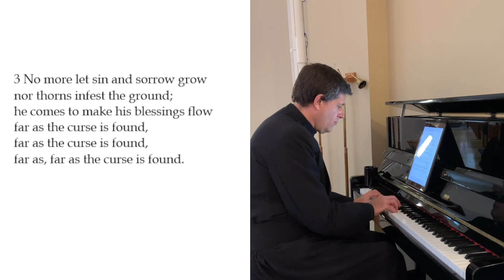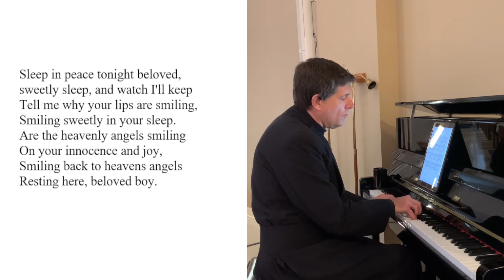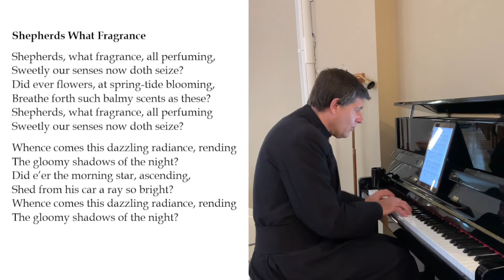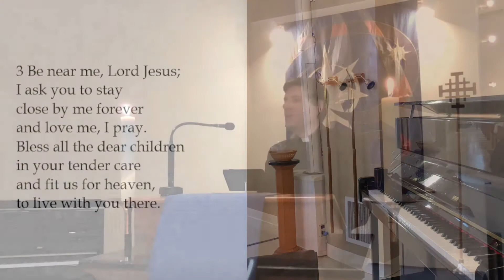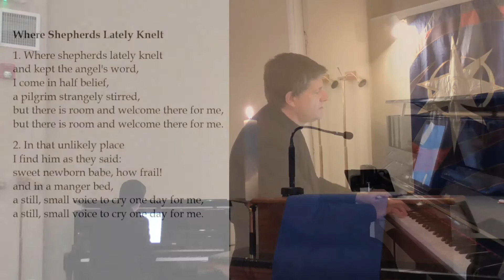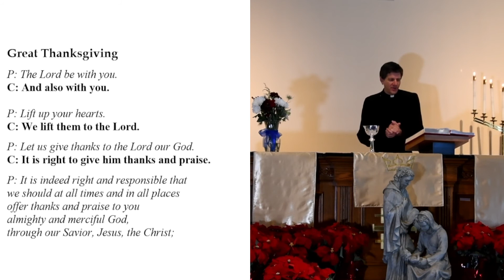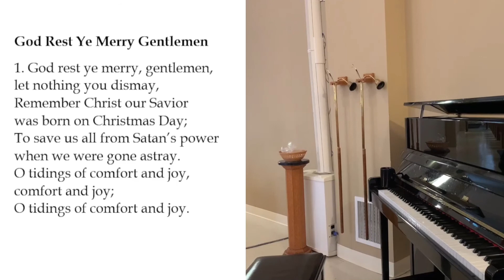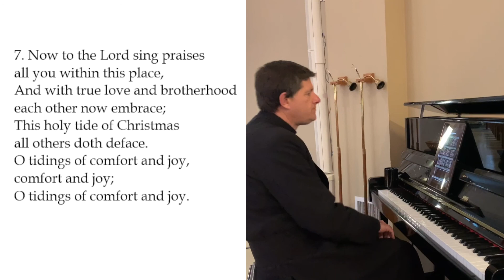2021 12 25 Christmas Day 900am